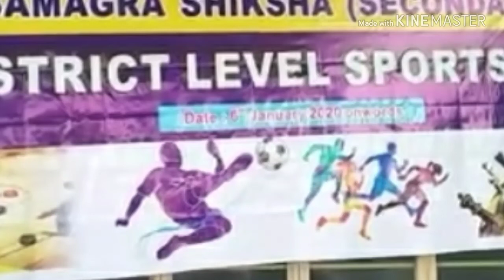Kabaddi Competition Dindigul / Royal Arun T.V